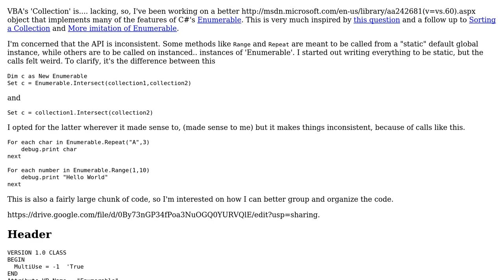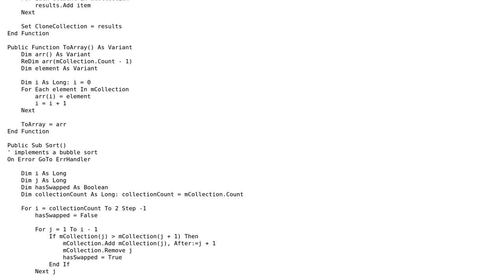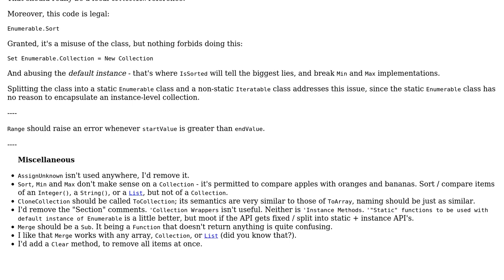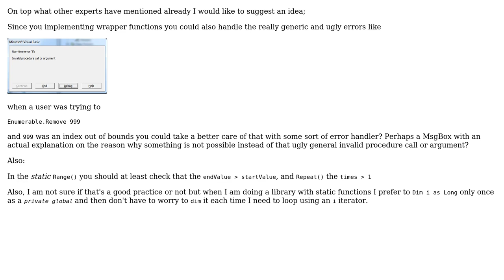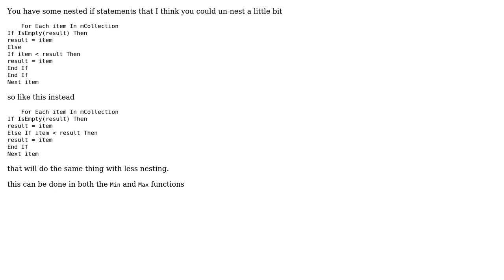Code Review: Building a better Collection. Enumerable in VBA (3 Solutions!!)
Code Review: Building a better Collection. Enumerable in VBA

With thanks & praise to God, and with thanks to the many people who have made this project possible! | Content (except music & images) licensed under CC BY-SA | Music | Images & others | With thanks to user RubberDuck user Mathieu Guindon user Malachi and the Stack Exchange Network Trademarks are property of their respective owners. You are responsible for your own actions.